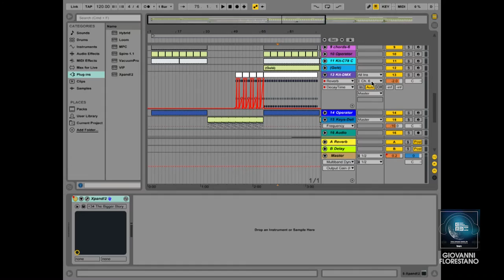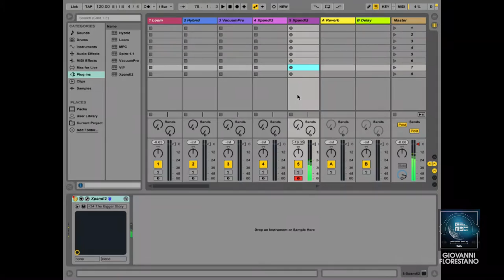Giovanni Florestano - M-Audio | EME 2016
Expo Música Eletronica DJ Ban EMC 2016
De 19 a 24/09 com mais de R$ 20.000,00 em premios.
PRODUÇÃO MUSICAL
SÍNTESE SONORA
TEORIA MUSICAL

Pioneer DJ Day
Numark
Serato
Waldman
UDG
Arturia
Ableton
Edifier
Numark
Akai Professional
Native Instruments
Adam
Samson
Push 2
M-Audio